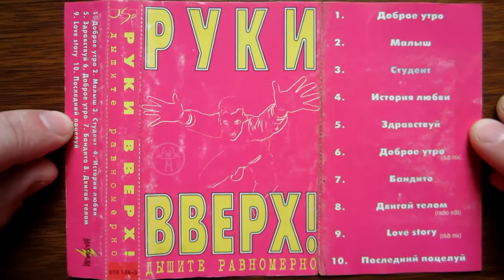Руки Вверх! - Дышите Равномерно / распаковка кассеты /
J.S.P. Company ‎– 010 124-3, Garsų Pasaulis ‎– 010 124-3
Russia / Lithuania 1997